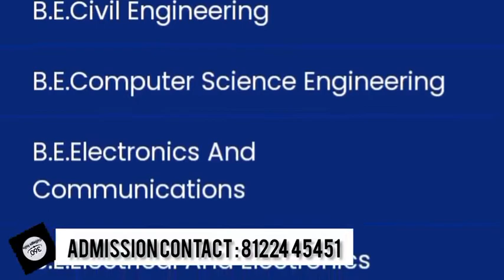MADHA ENGINEERING COLLEGE CHENNAI KUNDRATHUR | TOP ENGINEERING COLLEGE | ANNA UNIVERSITY AFFILIATED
MADHA ENGINEERING COLLEGE KUNDRATHUR CHENNAI